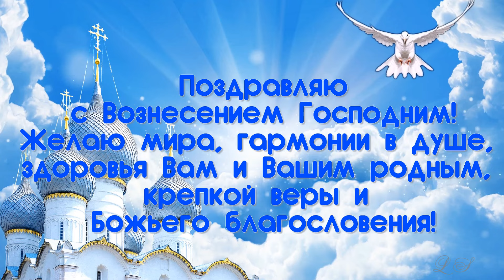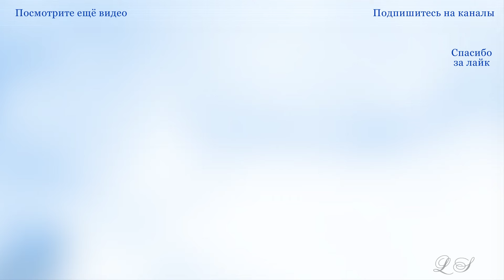С Вознесением Господним! Красивое видео поздравление с Вознесением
С Вознесением Господним! Красивое видео поздравление с Вознесением смотрите открытки с Вознесением Господним. Музыка Сергея Чекалина. Канал «Музыка для души».

Вознесение Господне (Вознесение) — православный праздник, отмечается на сороковой день после Пасхи. В этот день много лет назад Господь наш Иисус Христос вознёсся на небо, произошло это великое событие на острове в присутствии Пресвятой Богородицы и Апостолов.

На сороковой день после нового рождения Иисус Христос входит в дом Своего Отца, в Небесный Храм Бога, как Спаситель людей. Господь, тем самым, дал каждому человеку возможность Воскресения.

Православная церковь празднично отмечает Вознесение Господне, накануне в храмах - богослужение Всеношное бдение, а утром, в сам, праздник проходит торжественная литургия.
По возможности каждому православному христианину нужно побывать в храме, в этот день - вознесение господне.

Поздравить с вознесением господним родных и друзей можно добрыми словами и тёплыми пожеланиями. Вы можете скачать видео - поздравление с вознесением господним, открытки с вознесением господним и отправить близким. Лучший вариант скопировать ссылку на красивое поздравление с вознесением господним, поздравления с вознесением, открытка с вознесением и послать в Одноклассники, ВКонтакте, WhatsApp, Viber или на почту.